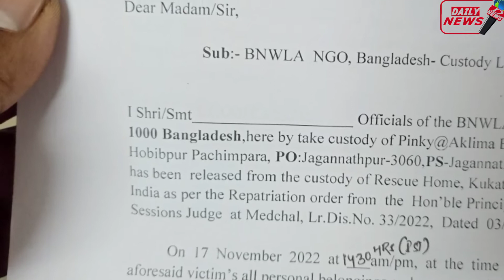ভারতের হায়দারাবাদে বিক্রি হওয়া যুবতী কি ভাবে ফিরল দেশে?How yiung girls india return to the country?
Benapole border did the young woman who was sold in Hyderabad, India return to the country?